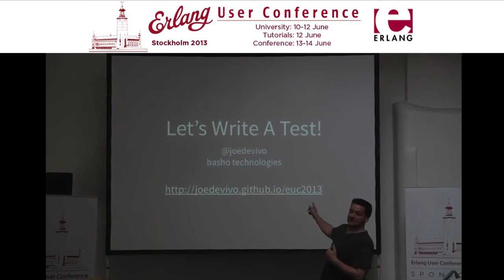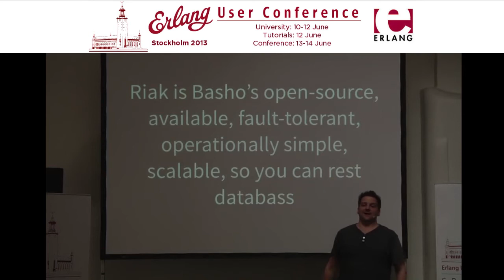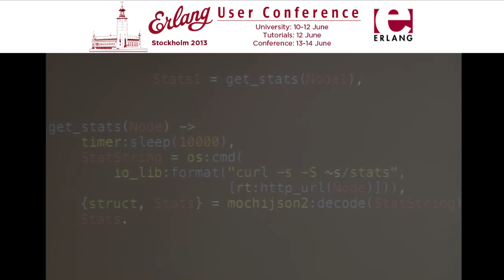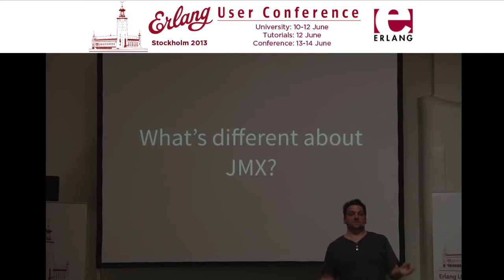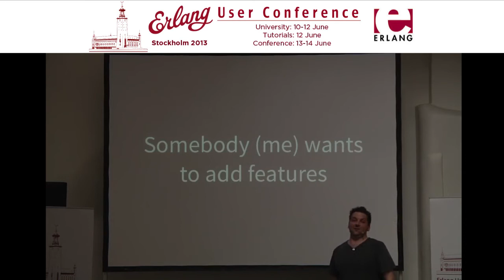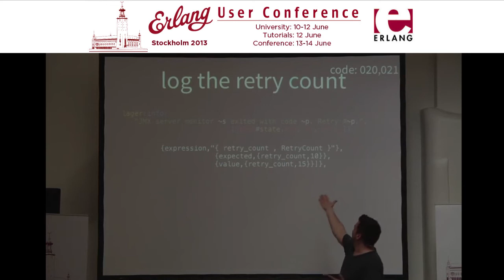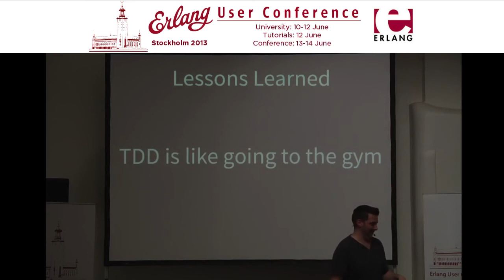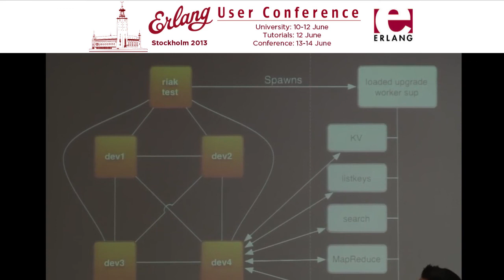Let's Write A Test! - Joe DeVivo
Come with me as we walk through implementing a new feature of Riak with riak_test. We'll go through adding a feature to Riak with Test Driven Development, going into as much detail as time will allow. We won't be delving into the internals of riak_test, but rather how we use it to test Riak.

Talk objectives: Attendees of this talk should leave with an understanding of how to add a feature to Riak using Test Driven Development and riak_test and how those techniques and tools might be applicable to their own projects.

Target audience: This talk would appeal to anyone who is interested in how one could apply TDD techniques to a project as large as Riak. Also those curious about riak_test.